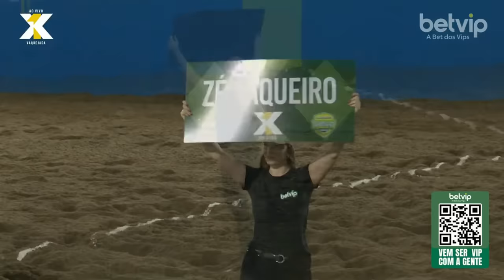ZÉ VAQUEIRO 1 X 2 LULINHA | MELHORES MOMENTOS | X1 DE VAQUEJADA BetVip - (Arena PixBet)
O Maior X1AoVivo de Vaquejada!!!
⁣Transmissão‎ ao‎ vivo‎ pelo‎ canal‎ do‎ X1‎ Ao‎ Vivo‎ no‎ YouTube.‎
⁣⁣⁣⁣⁣⁣⁣⁣⁣⁣⁣⁣⁣Direto‎‎‎‎‎‎‎‎‎‎‎‎ da‎‎‎‎‎‎‎‎‎‎‎‎ Arena‎‎‎‎‎‎‎‎‎‎‎‎ PixBet‎‎‎‎‎‎‎‎‎‎ De‎‎‎‎‎‎‎‎‎‎ Vaquejada,‎‎‎‎‎‎‎‎‎‎‎‎ em‎‎‎‎‎‎‎‎‎‎‎‎ Gurinhém‎‎‎‎‎‎‎‎‎‎‎‎ -‎‎‎‎‎‎‎‎‎‎‎‎ PB.‎‎‎‎‎‎‎‎‎‎‎‎
⁣⁣⁣⁣⁣*‎‎‎‎‎ 𝙰𝙿𝙾𝚂𝚃𝙴‎‎‎‎‎ 𝙲𝙾𝙼‎‎‎‎‎ 𝚁𝙴𝚂𝙿𝙾𝙽𝚂𝙰𝙱𝙸𝙻𝙸𝙳𝙰𝙳𝙴‎‎‎‎‎
⁣⁣⁣⁣⁣*‎‎‎‎‎ 𝙿𝚁𝙾𝙸𝙱𝙸𝙳𝙾‎‎‎‎‎ 𝙿𝙰𝚁𝙰‎‎‎‎‎ 𝙼𝙴𝙽𝙾𝚁𝙴𝚂‎‎‎‎‎ 𝙳𝙴‎‎‎‎‎ 𝟷𝟾‎‎‎‎‎ 𝙰𝙽𝙾𝚂